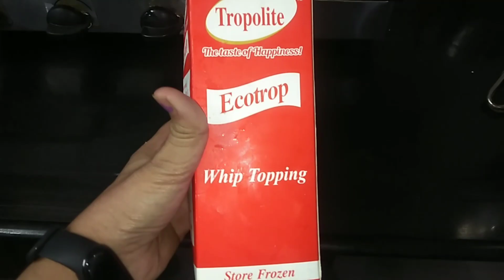आठवड्यातून एकदा सुट्टी दिवशी बनवा असा स्वयंपाक सगळे आनंदी होतील// Weekend Special Dinner Routine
पहाटे 5 ते 10 पर्यंतचं माझं रूटीन & मटकीची उसळ रेसिपी | 🤗मराठी 👉 Daily Routine Vlog
मराठीvlogger
महाराष्ट्रvlogger
marathichannel
marathivlogger
marathi youtuber, marathi vlog, indian youtuber, indian marathi channel, मंदीराची साफसफाई, dailyroutine, dailyvlog, varshachoudhary, kitchen makeover, kitchen tour, kitchen cleaning vlog, house tour